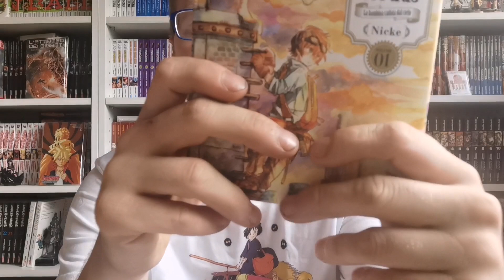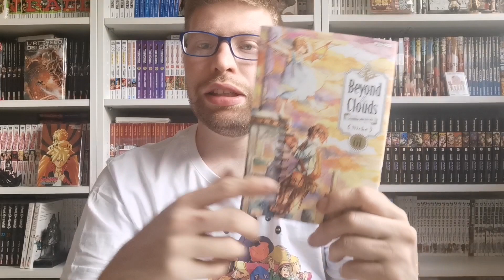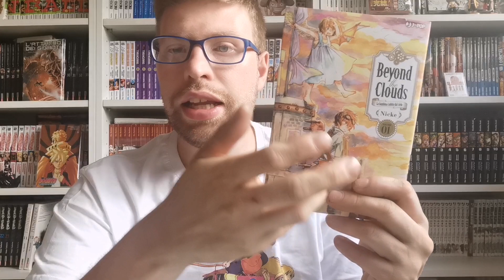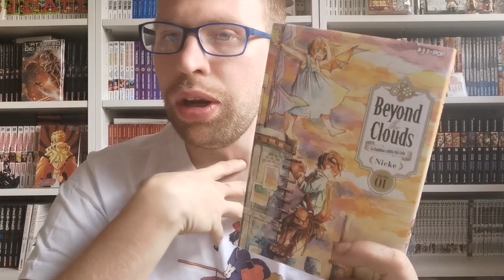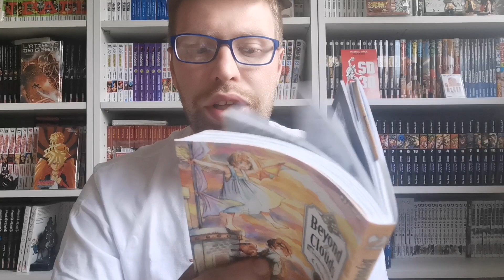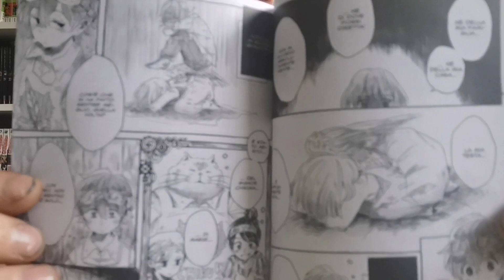Prima impressione manga: Beyond the clouds